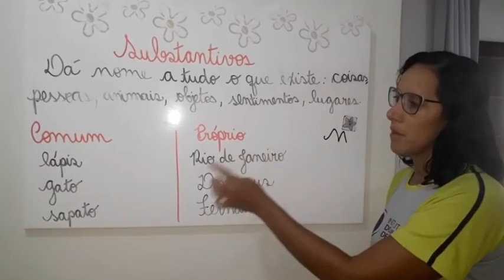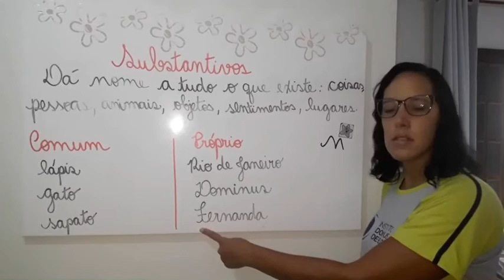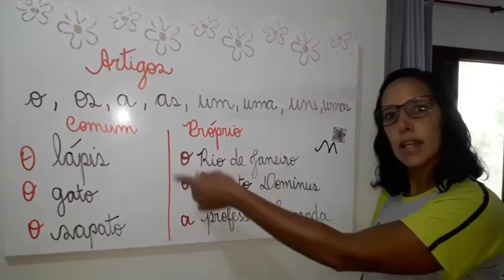Substantivos - 3º Ano / Profª Fernanda